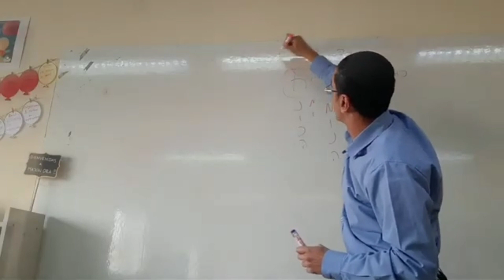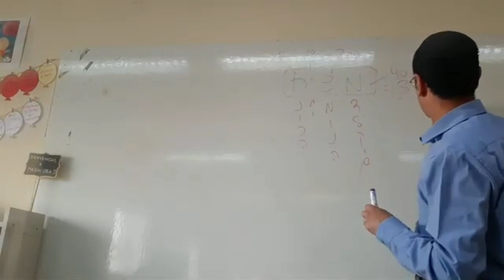El Sevivon. Rab Natan Menashe